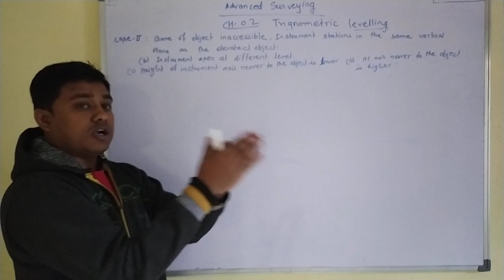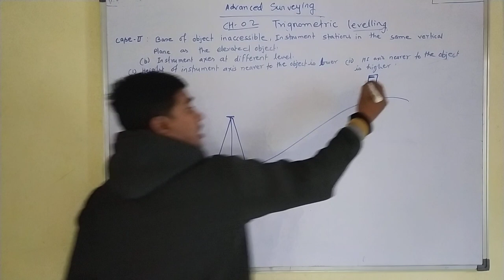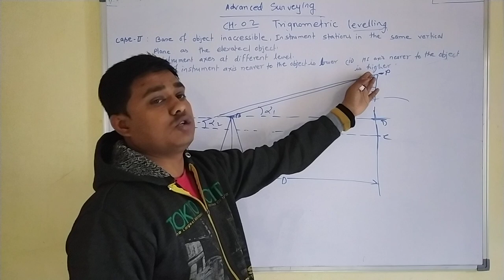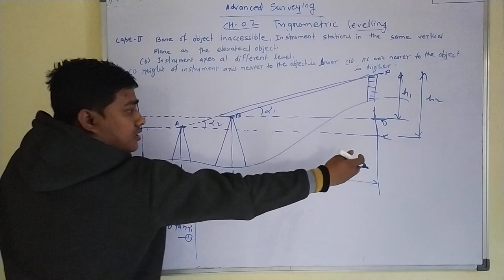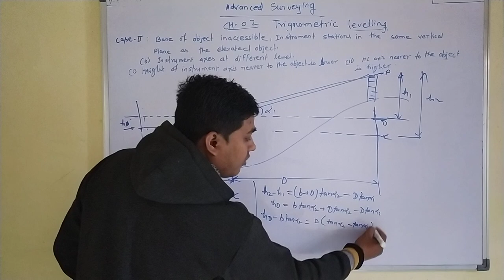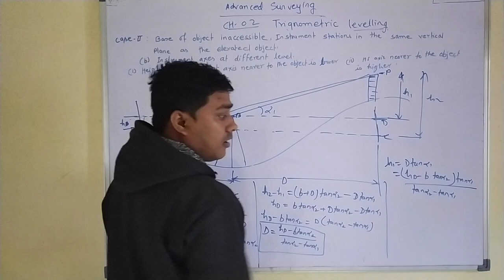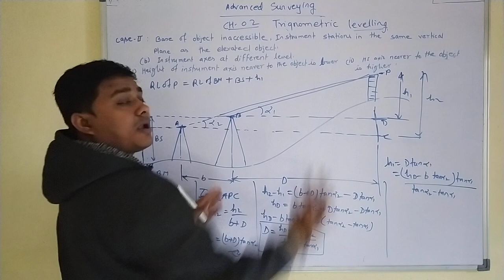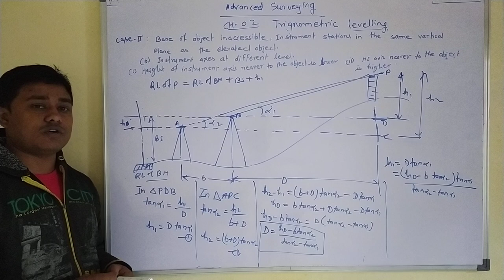CH-02(LEC-05)instrument axis level are different and instrument near object is high in hindi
trignometric levelling me aap dekh sakte hai ek different case jisame different axes level of instrument hai aur jis instrument ki hight jyada hai wo object ke najdik hai